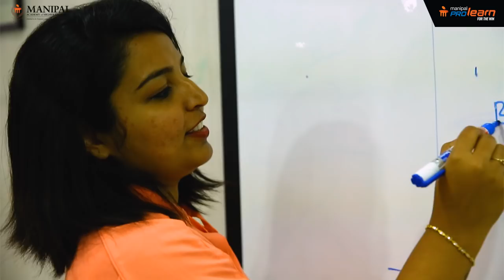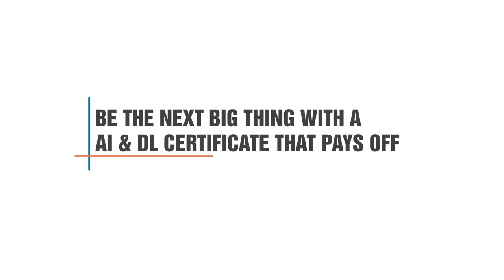PG Certificate Program in AI and DL - Student Review | AI Course Review | Manipal ProLearn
Belfin Joy, student of Manipal ProLearn's PG Certificate Program in AI and DL talks about her experience during the program. If you too want to start a career in AI and DL, check out our "PG Certificate Program in Artificial Intelligence & Deep Learning" course

Do you want to learn essential Artificial Intelligence concepts like search, optimization, planning, and pattern recognition from top AI experts? AI and Deep learning have shown promising growth in recent years and in the near future can change the way companies operate.
After completing the Deep Learning and Artificial Intelligence online course, you’ll be able to:

- Use Tensorflow, Scikit Learn library, Keras and other machine learning and deep learning tools.
- Work on algorithms in real world problems using Image and Speech Recognition
- Develop Chatbots and work on complex data forms.
- Start career as an AI Developer, AI Engineer or a Data Scientist

Program Structure
Introduction to AI
-Sneak Peek into the future
-Applications of AI
-Enterprise use - Automotive, Manufacturing, Healthcare, Retail
-Consumer use -Games, Home Automation
-Introduction to Machine learning and Deep Learning
Machine Learning
- Popular ML algorithms - Linear Regression, SVM, Decision Trees etc.
- Training and Deploying models.
- ML With SKLearn using Python
Programming with TensorFlow
- Introduction to Tensorflow
- Programming structure in Tensorflow
- Regression and classification with Tensorflow

Introduction to Neural Networks
- Perceptron and Deep Neural Networks
- Training Neural networks with Tensorflow
- Types of NN- CNN, RNN, Feedforward, GAN.
- Common Tensorflow API's - KERAS, Estimator, Layers
- Introduction to Reinforcement Learning

Image recognition
- Introduction to Image processing and Computer vision.
- Convolutional Neural Networks (CNN)
- Object Detection in Images
- Object Detection in Video

Speech Recognition
- Text Analytics
- Natural Language Processing
- Recurrent Neural Networks- RNN
- Time Series Analysis with RNN
- Variations of RNN- LSTM and GRU
- Building and Training an RNN for Speech Recognition

Project
- Chatbot
- Healthcare - Diagnostics with X Ray Data & Others across different domains